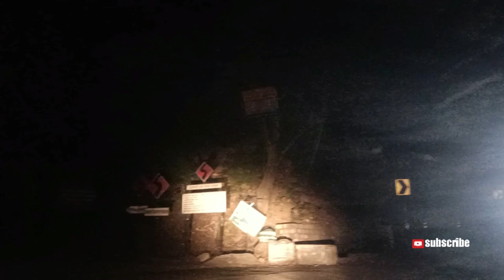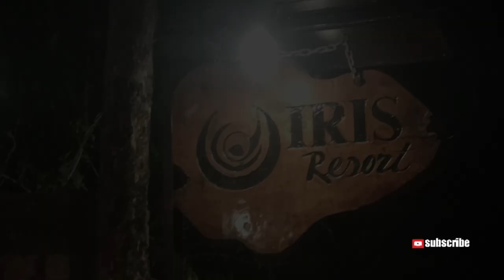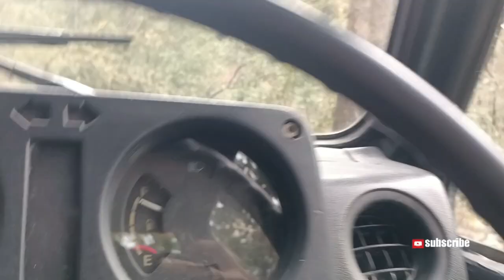Jim Corbett National Park ll Jungle Safari ll Sitavani Zone ! Tiger Sighting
doston meri is video mein aapko

Sitavani zone dekhne ko
doston sitavani zone CTR mein nahin aata hai
yah ek alag gate hai jo landscape buffer zone ke naam se famous hai

jab aap is zone mein ghumne jaenge to

 tedha gate se entry hogi aap logon ki 15 16 km jakar on road se aap hat jaaoge

 Bhandar Pani gate se aap of road mein chale jaaoge !

sitavani zone mein aap ek circle lenge
jiski ki duri 48 kilometres Hoti hai

aap Pawalgarh gate se exit karenge

exit karne ke bad aap on road bhi aa sakte ho aur off-road bhi a sakte ho Jo kyari  mein nikalega rasta